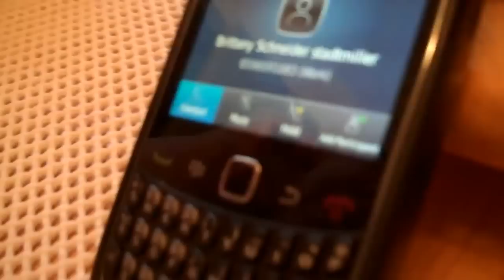Schneider Family Christmas greeting - Rudolph the red nose reindeer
Recorded on Decemebr 25, 2012 using a Flip Video camera. For only $25 you too can have the Schneider  Family  Christmas greeting called directly to your home on Christmas morning! Send $25.to 20 Blue Rock Ct Alexandria Ky 41001. Chritmas  delivery guaranteed.